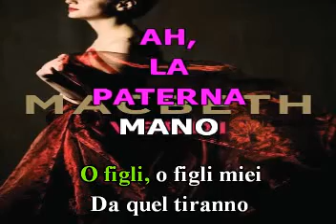Ah, La Paterna Mano. De la Opera: MACBETH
Karaoke
Letra: Francesco Maria Piave
Te invito veas la siguiente página:
Midis-Bel Canto